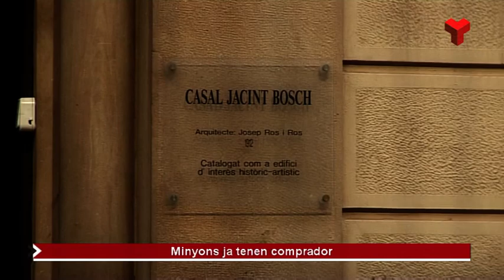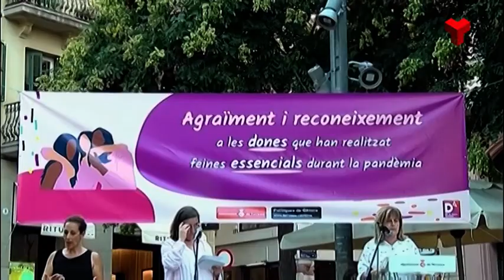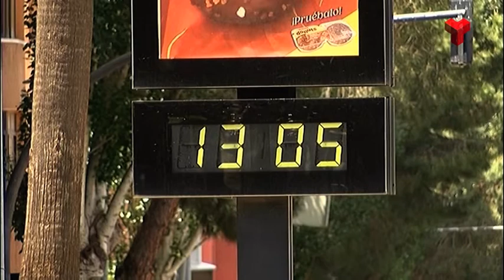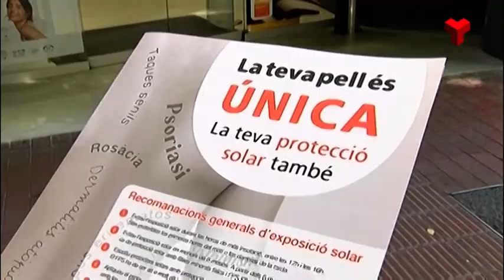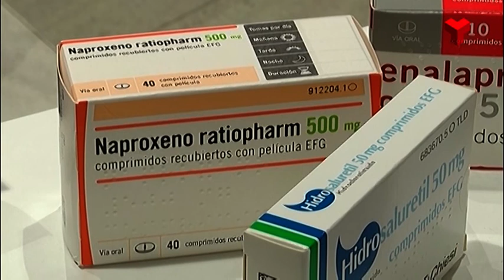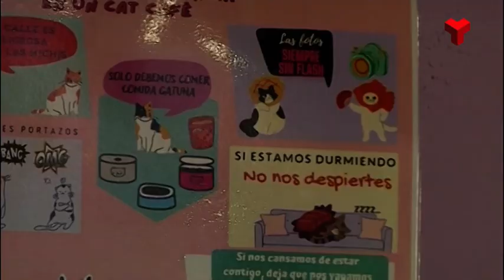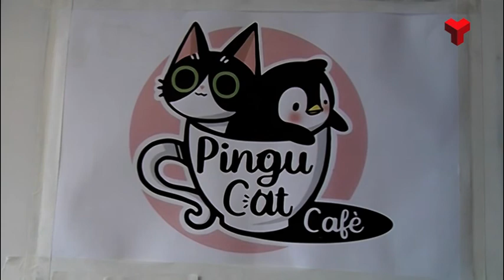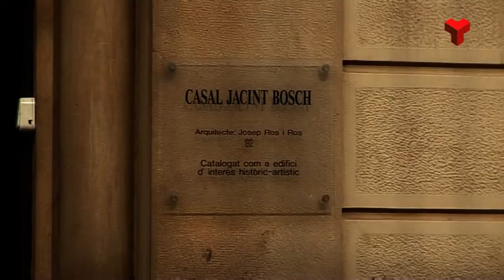Informatiu Migdia divendres 08-07-2022 de Canal Terrassa